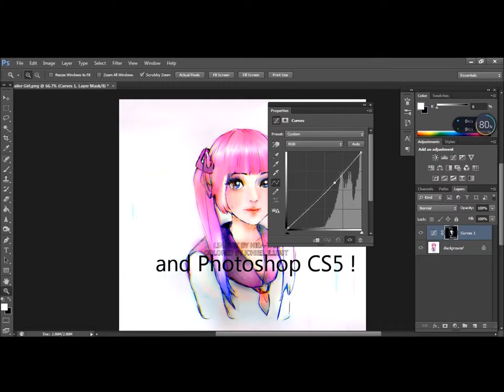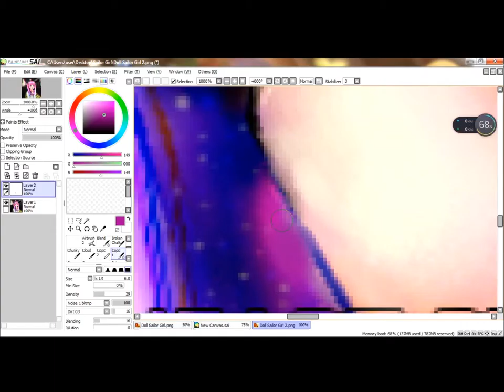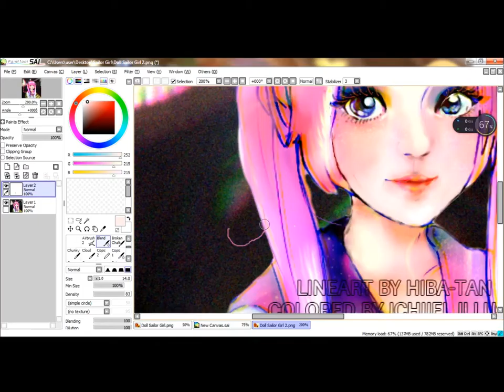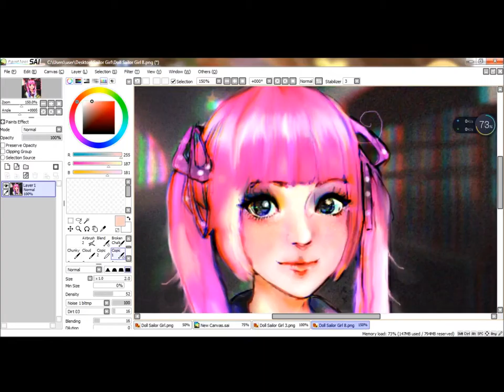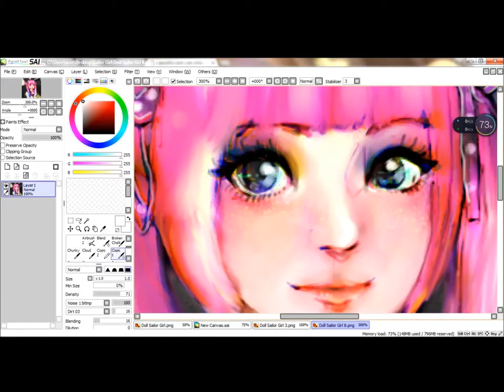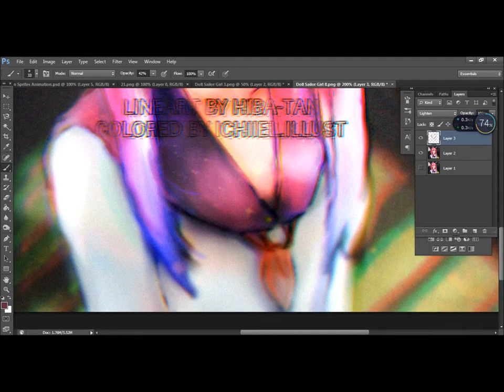Paint w/ Mouse - Hiba-Tan's Coloring Contest 2016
Speedpaint process. Enjoy!